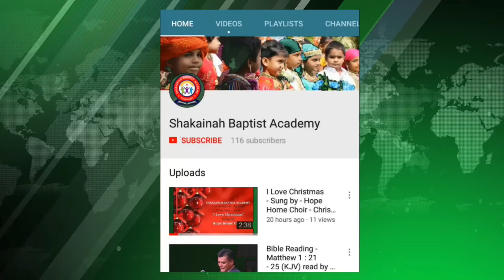Act - King Bahubali | Performed by SBA High School Boys | Annual Day Program – 2017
An extraordinary & Power-pack act performed by our kids with full on bang & with Full energy & Enthusiasm